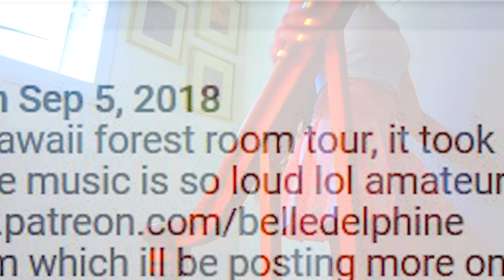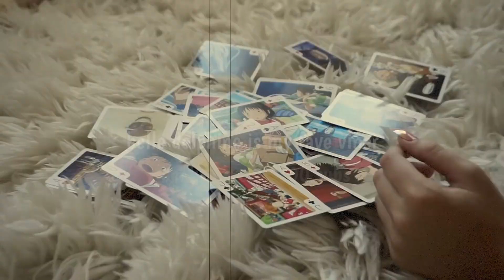belle delphine gives us an awkward kawaii forest room tour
belle delphine gives us a kawaii forest room tour but it’s awkward (ft. WillNE Voice)

Part of his video he did a commentary on her kawaii forest room tour, then I saw how awkward belle delphine can be… and then this was born…. so thanks squared headed man…

Hands down, belle delphine is my fave viner! belle delphine gives us an awkward kawaii forest room tour… thanks for over 350 subscribers…

We Need To Stop Belle Delphine

Socials for even worse memes...